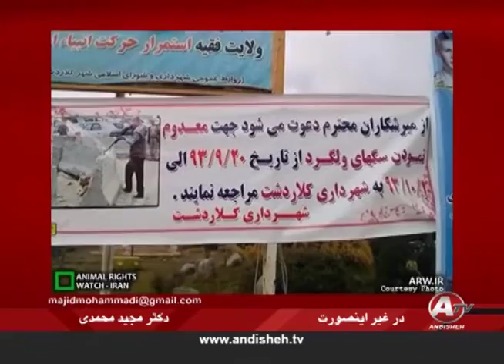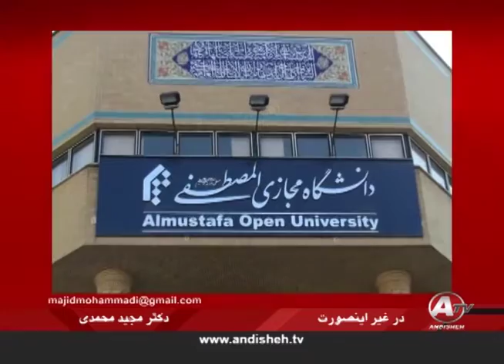IRAN, مجيد محمدي « جامعه شناسي ـ سعيد طوسي »؛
IRAN, MAJID MOHAMMADI, SOCIOLOGY, SHIITE CLERGY, CLERGYMEN, LEECH, VAMPIRE, HEMATOPHAGY, ROHANI, MULLAH, AKHOOND, SHEIKH, AYATOLLAH, TALABEH, ANDISHEH TV,